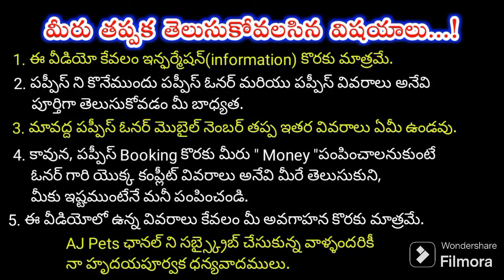top quality German shepherd dog for sale in telugu/63001 78522 /aj pets